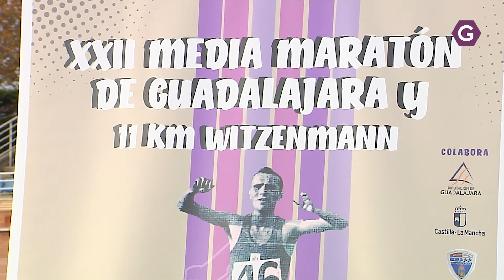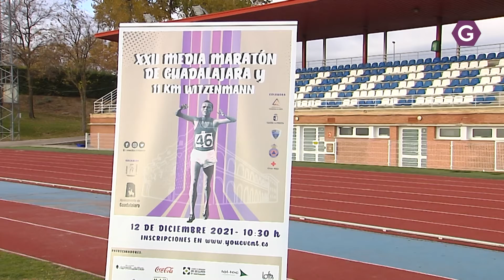Ayuntamiento y La Esperanza impulsan la Media Maratón. GuadaTV